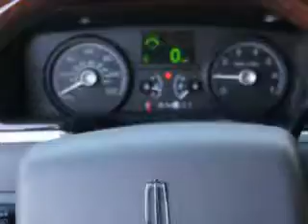Used 2007 Lincoln Town Car SIGNATURE LIMITED Greensboro, Win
Used 2007 Lincoln Town Car SIGNATURE LIMITED Greensboro, Winston Salem High Point, Kernersville, you will love this Silver Birch Clearcoat Metallic 2007 Lincoln Town Car, equipped with an 8 Cyl. engine and an automatic transmission with only 30,840 miles. enjoy this great car with features like power driver and passenger seating, alloy wheels, power lumbar seats, on steering wheel audio and cruise controls, passenger seat height adjust, power adjustable pedals, automatic leveling system, auto-dimming mirrors, rear bench seat, and much more. Enjoy the drive, have peace of mind, and drive your entire family in this 2007 Lincoln Town Car. see us at Vann York Toyota today!

miles- 30,840

vin- 1LNHM82V77Y618972

500 Eastchester Dr.